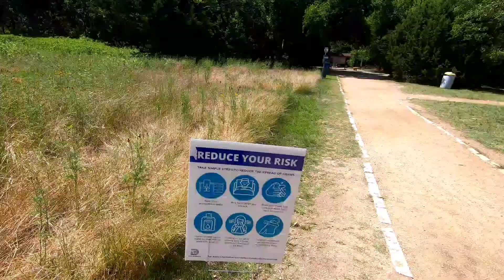Cedar Ridge Preserve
Getting ready for CRP hike!!